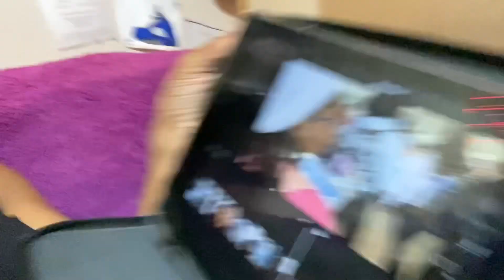School vlog(30 sec rap verse/ what’s sun you never told your parents )🤦🏾‍♀️❕😳